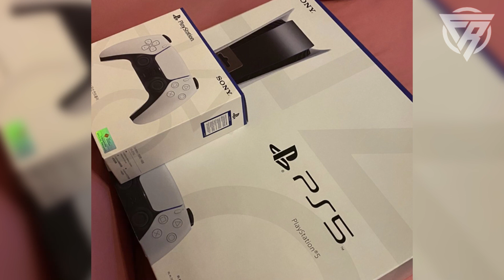TMJ Individu Pertama Di Malaysia Miliki PS5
Fenomena permainan konsol paling popular Sony Playstation nampak gayanya masih belum reda.

Ini kerana konsol PlayStation 5 itu hanya boleh didapati di Malaysia pada 11 Disember 2020 selepas pra tempahan dibuka kepada orang ramai 12 November lalu.

Namun, apa yang membuatkan ramai tertanya adalah bagaimana Tunku Mahkota Johor (TMJ) Tunku Ismail Sultan Ibrahim mendapatkkan konsol tersebut terlebih awal.